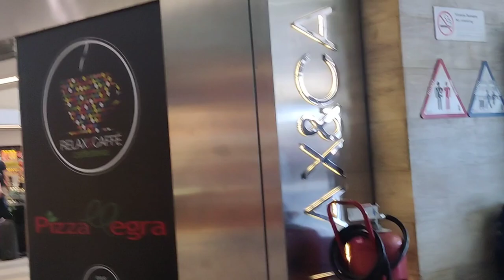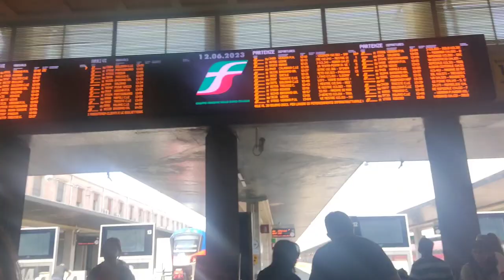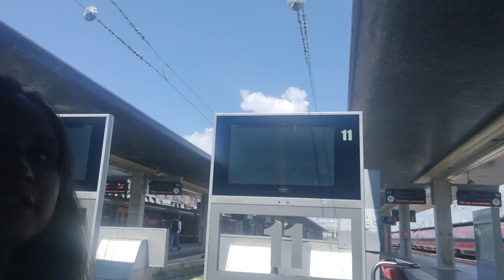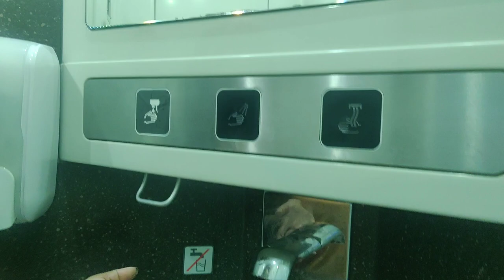Venice to Pisa|| high speed train || Leaning tower of Pisa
Hello friends,

in this video we are going to travel to Pisa from Venice through a high speed train in Europe.

There are a lot of facilities in the high speed train. well neat and clean.
A free wifi facility is also there.

Leaning Tower of Pisa is the Campanile or freestanding bell tower, of Pisa cathedral. The tower is one of the three structures in the Pisa's Cathedral square which includes the "Cathedral" and "Pisa Baptistry". This is an iconic structure located Italian city of Pisa.
The tower is famous for its Lean, which is caused by the soft soil on which it was built.
Construction or Groundbreaking of the Pisa started on 1173 and completed in 1372. It tooks 199 years to complete this tower.
Height of the tower is 55.86 metres (183 feet 3inches) from the ground on the low side and 56.67 metres (185 feet 11 inch) from the ground on the high side.
The tower has 296 steps